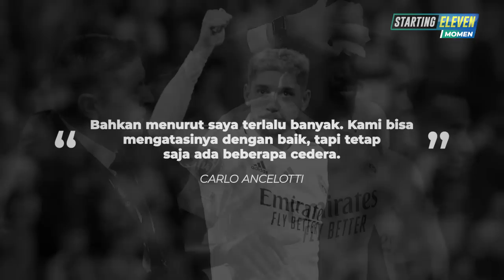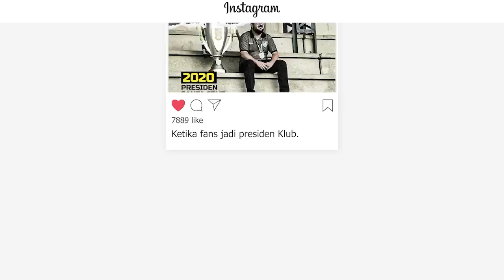Banyak Pemain Madrid Cedera, Bagaimana Tanggapan Tegas Don Carlo?